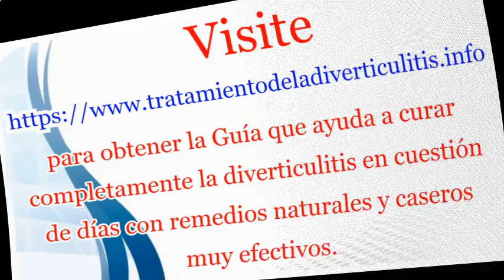Dolor de diverticulitis después de antibióticos, mejores remedios caseros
Remedios naturales muy efectivos para curar la diverticulitis en el hogar